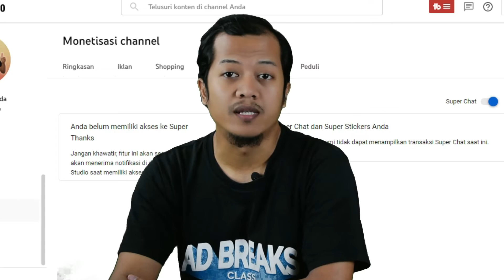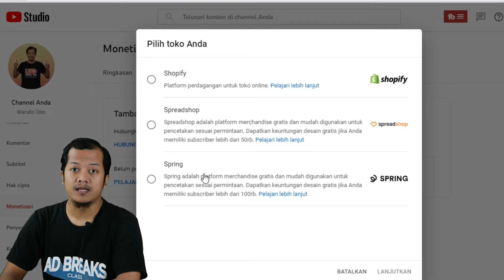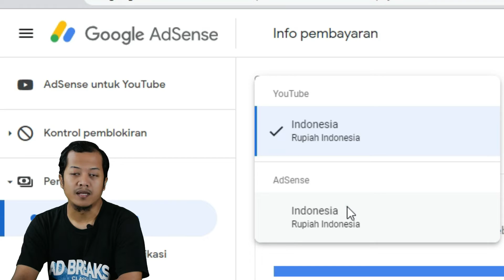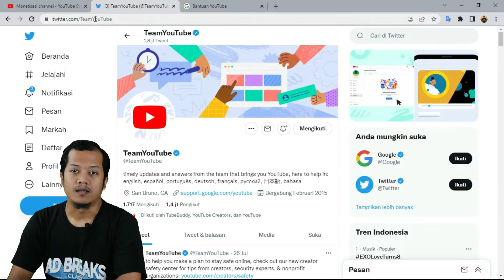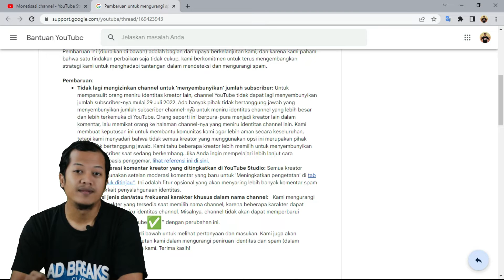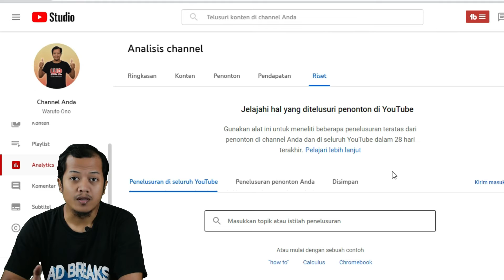Sekarang Kita Bisa Punya Toko di @YouTube Update YouTube 2022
WartoYouTube Memiliki permasalahan dan pertanyaan seputar YouTube? Silahkan bertanya di Komunitas Bantuan YouTube Indonesia

Channel Waruto Ono ini berisi berbagai hal yang saya sukai terutama terkait konten kreator. Saya akan berusaha untuk memberikan konten yang bermanfaat dan menghibur. Beberapa tema isi dari channel ini diantaranya tips untuk youtuber pemula, tutorial editing video, review gear untuk produksi konten dan saya juga membantu konten bagi UMKM di Indonesia.
Saat ini selain sebagai konten kreator saya juga menjadi Google Product Expert terutama di bagian YouTube Product Expert. Saya juga menjadi Influencer dari Shopee terkait tentang review produk yang rekomended.
Silahkan komen, like dan jika menurut Anda video saya bermanfaat, silahkan share agar makin banyak yang mendapatkan manfaatnya.

Untuk fast response bisa WA saya di nomor 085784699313 atau klik link WhatsApp ini

Terima kasih